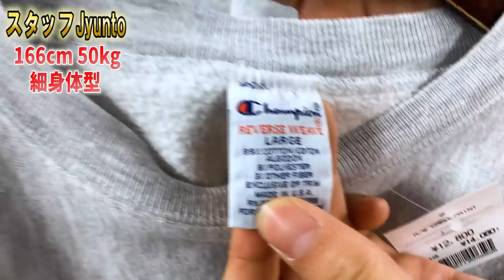【 ベルベルジン web store！炭鉱系スペシャル！1900年初頭ストロングホールドデニムパンツ501xx初期ギャラ無し真っ紺・50'sフォアモスト・501ブラック・チャンピオンリバースウィーブ】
藤原 裕
なで肩